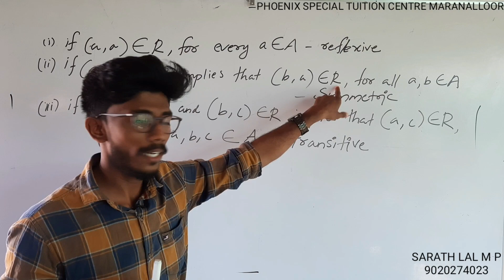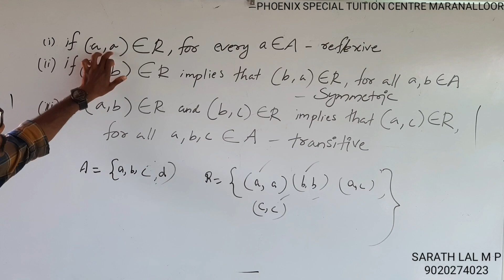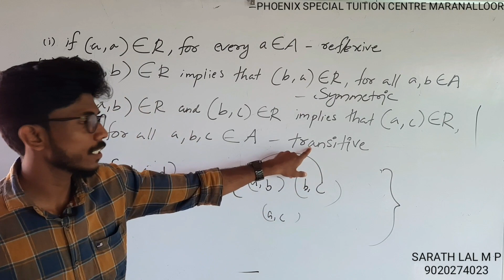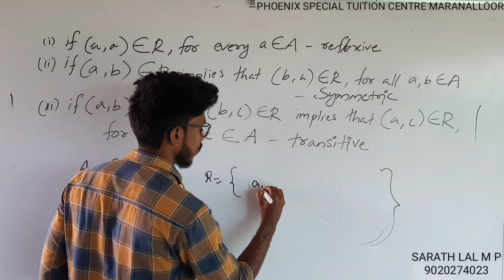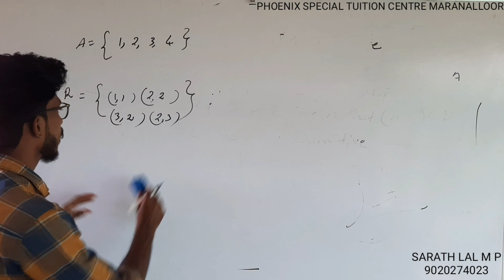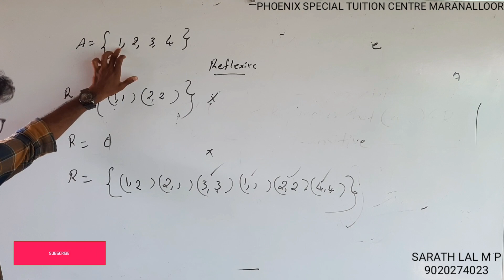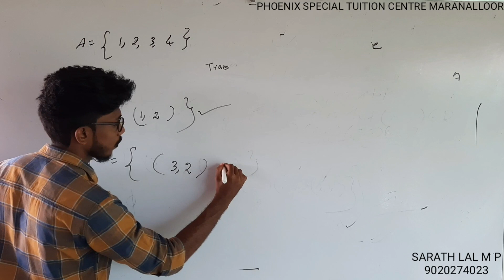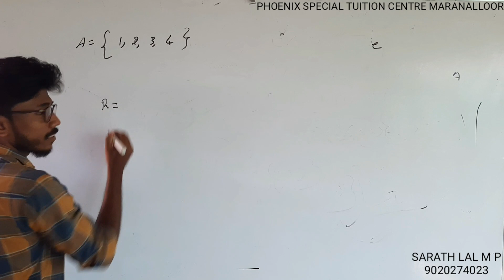Reflexive, symmetric, transitive relation for plustwo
This video is about how to easily determined reflexive symmetric and transitive relations.